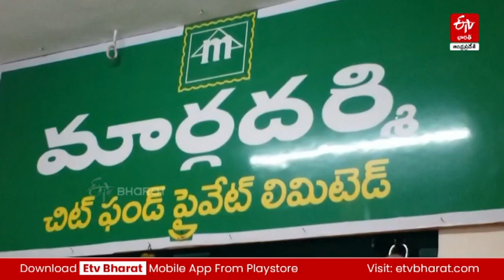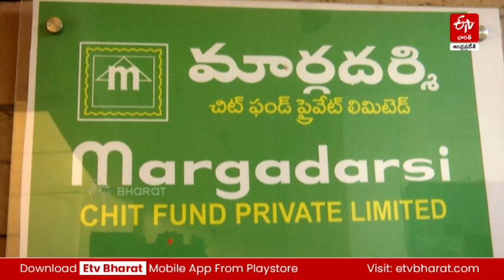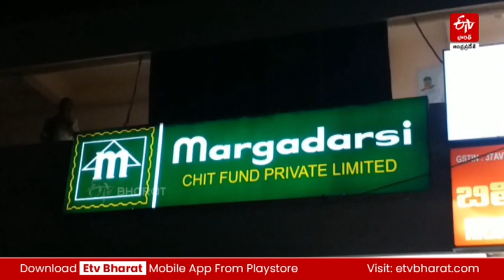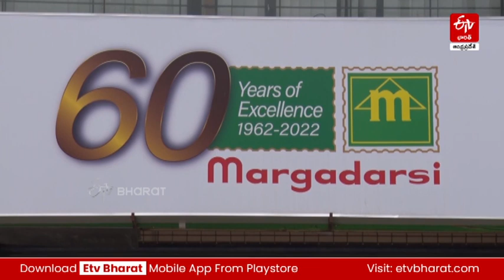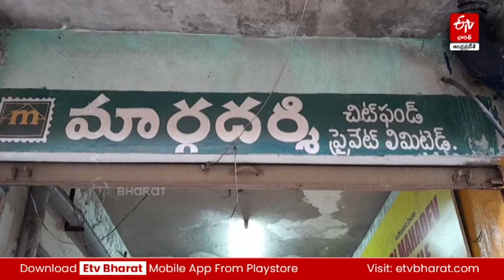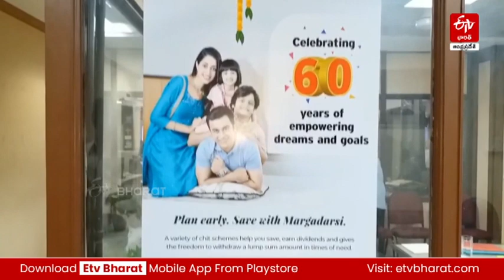మార్గదర్శిపై ప్రతీకారాత్మక దాడి.. ఏపీ సీఐడీ ఆరోపణలను ఖండించిన సంస్థ | Margadarsi Condemned AP CID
మార్గదర్శిపై ప్రతీకారాత్మక దాడి.. ఏపీ సీఐడీ ఆరోపణలను ఖండించిన సంస్థ | Margadarsi Condemned AP CID Allegations